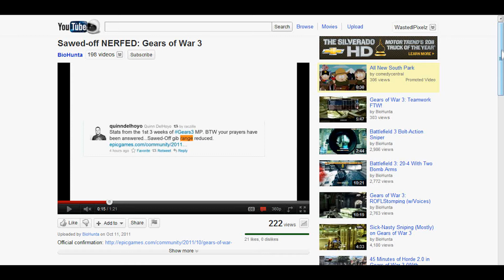This Was a Triumph..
YEEEAAAAAHH!